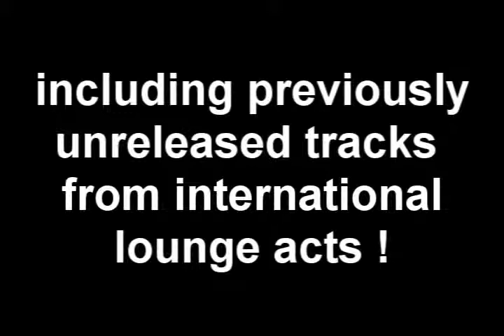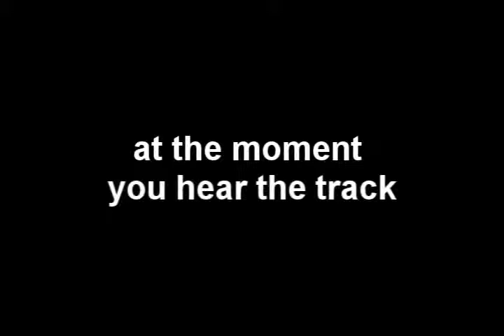lounge music by ruslan